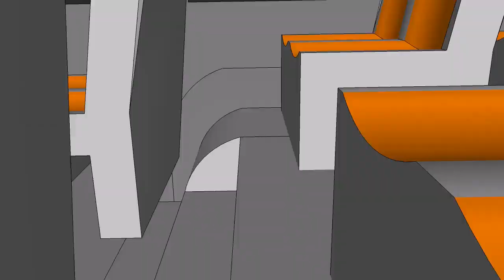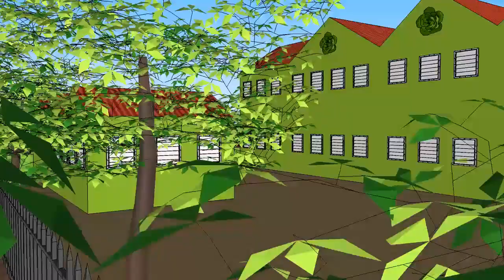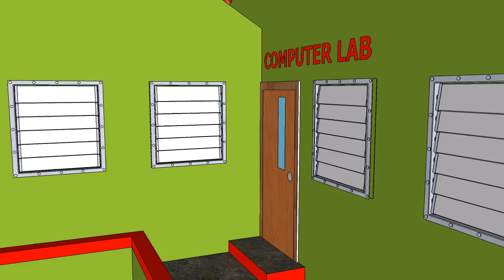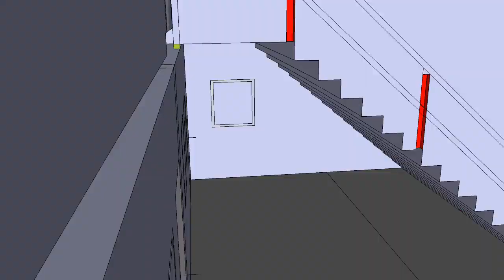3D Rendering School project on St. Maarten in the Caribbean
A school design project for a Teacher on St. Maarten in the Caribbean. We had so much fun creating this all from an idea for a school project the teachers had to create for St. Maarten
In this case we did not focus much on exact details due to their budget. So we did the best we could and contributed the video in the end